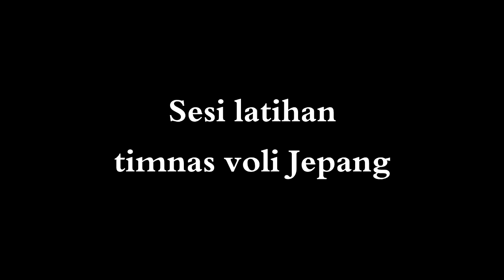berlatih seperti Jepang | tim bola voli putra Jepang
Kumpulan video bola voli Jepang
yuki ishikawa
yuji nishida
voli jepang
japan volleybal assosiation